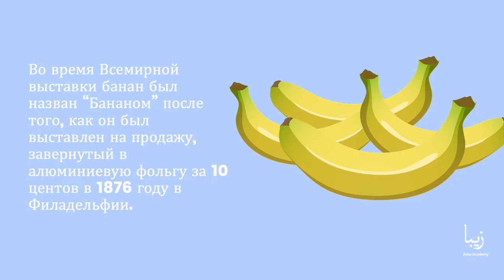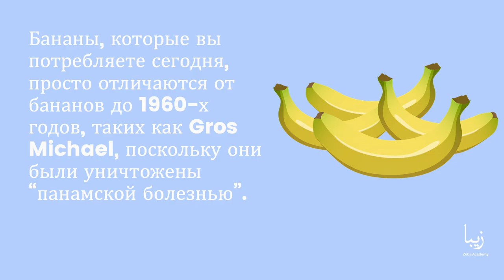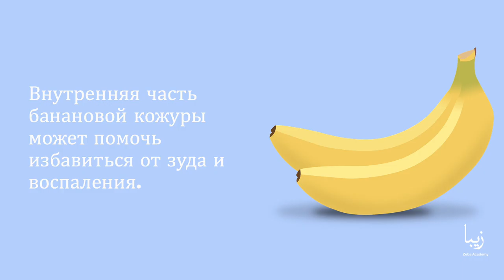Всё о Бананах | Science by Zeba Academy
Во время Всемирной выставки банан был назван “Бананом” после того, как он был выставлен на продажу, завернутый в алюминиевую фольгу за 10 центов в 1876 году в Филадельфии.